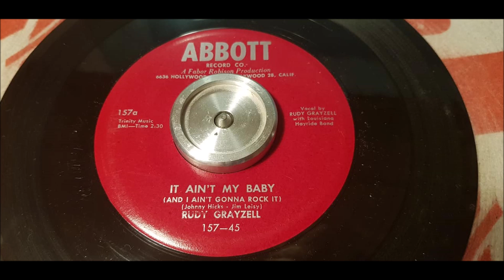Rudy Grayzell - It Ain't My Baby - 1954 Country - ABBOTT 157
full name It Ain't My Baby (And I Ain't Gonna Rock It). This was Rudy's 3rd single he released. At this time more Rockabilly & Rock N Roll sounding records started to be released on the ABBOTT Label.
This is the B side off the Bopper Ocean Paradise